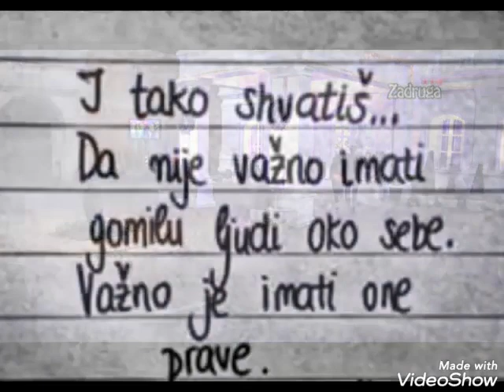Jelena Pesic & Stefan Karic - Pre tebe nisam znao voleti